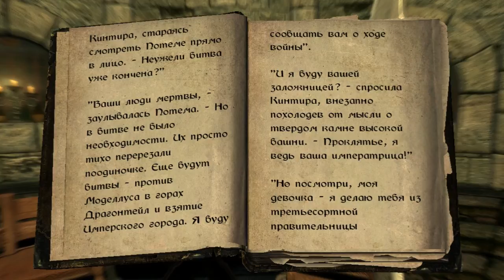The Elder Scrolls: Книги - Королева Волчица Книга Шестая